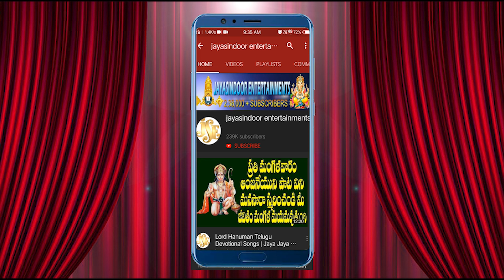Kavadi Kavadi Kavadi || Subramanya Swamy Songs Telugu || Jayasindoor Devotional Songs || 2022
Subrahmanyam Shanmukha Swamy | Jayasindoor Entertainments | Subramanya Swamy Bhakti || Bhandhavi

Song Name: Kavadi Kavadi Kavadi
Singer: Ellampalle Sravanthi
Lyrics: Mitta Lakshmi
Album No: JSE-1290
Similar Searches:
Bhakti Songs
Bhakti Songs Telugu
Devotional Songs
Telugu Songs
Telugu Subramanyam Swamy Devotional Songs
Telugu Subramanyam Swamy Songs
Jayasindoor Songs
God Subramanyam Swamy Songs
God Subramanyam Swamy Devotional Songs
Subramanyam Swamy Videos
Subramanyam Swamy Powerful Songs
Lord Subramanyam Swamy Powerful Songs
Lord Subramanyam Swamy Devotional Songs
Lord Subramanyam Swamy Bhakthi Geethalu
Subramanyam Swamy Bhakthi Patalu
Subramanyam Swamy Bhakthi Songs
Subramanyam Swamy Devotional Songs
Subramanyam Swamy Devotional Video Songs
Subramanyam Swamy's Latest Songs
Subramanyam Swamy Telugu Patalu
Subramanyam Swamy Songs
Subramanyam Swamy Songs Devotional
Subramanyam Swamy Songs In Telugu
Subramanyam Swamy Songs Telugu
Subramanyam Swamy Telugu Devotional Songs
Subramanyam Swamy Telugu Songs
Subramanyam Swamy Video Songs
Subramanyam Swamy Patalu
Songs of Subramanyam Swamy
God Songs
Kavadi Kavadi Kavadi Song
Mitta Lakshmi Songs
Ellampalle Sravanthi Songs